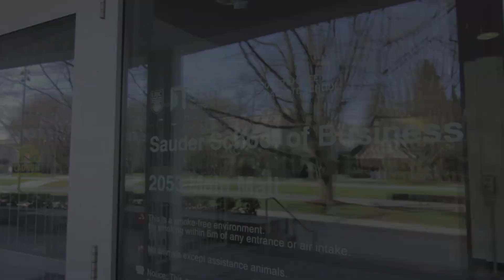Meet your 2013-14 Jump Start Student Leaders from the Sauder School of Business